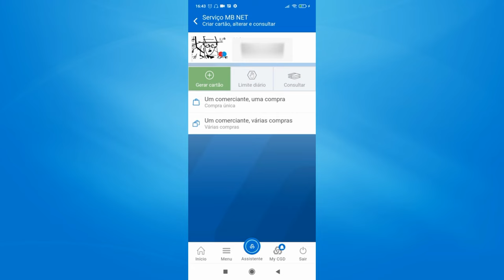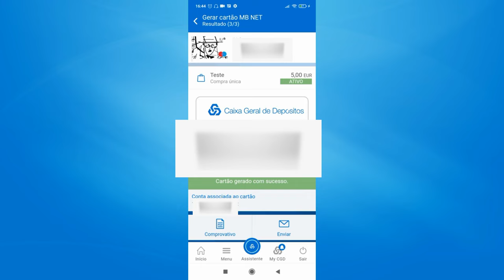Como criar CARTÃO MBNET (passo a passo) | APP CGD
Olá bem-vindos hoje vou mostrar vos como podem criar um cartão mbnet a partir da vossa conta CGD.